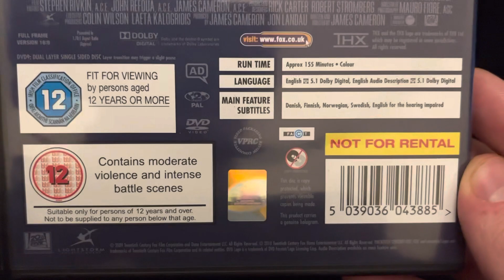Avatar DVD Unboxing (UK)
James Cameron's Avatar DVD Unboxing (UK)
Featuring Sam Worthington, Zoe Saldana and Stephen Lang.

Return to Pandora, a reluctant hero. An epic journey. A choice between the life he left behind and the incredible new world he's learned to call home. The greatest adventure of all time.

Runtime: 2 hours 35 minutes approx
Video: 16:9
Subtitles: Danish, Finnish, Norwegian, Swedish, English for the hearing impared